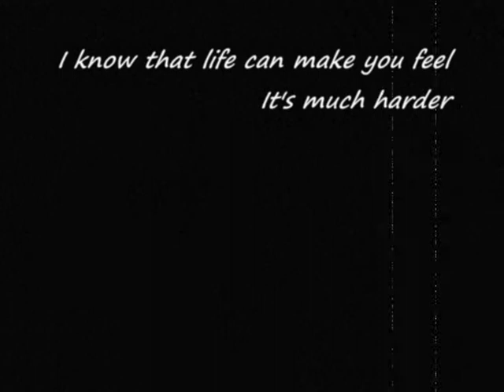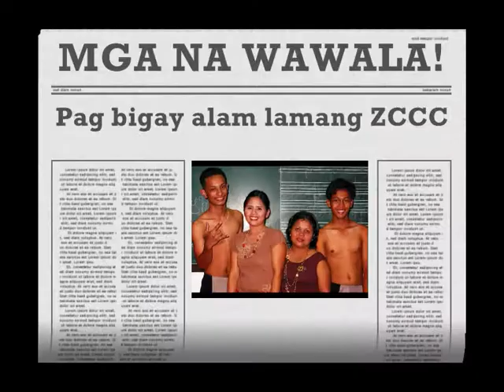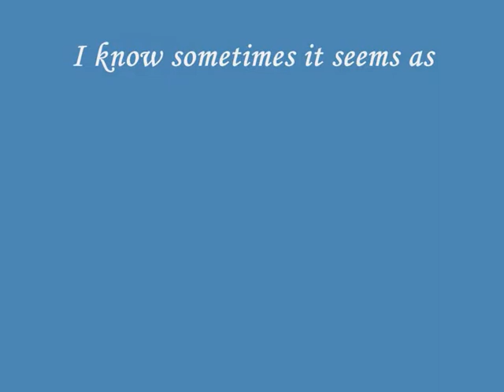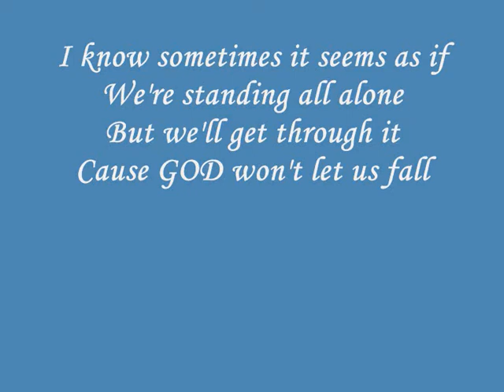harold herrera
I know that life can make you feel
It's much harder than it really is
But we'll get through it
Just don't give in..I know that life can make you feel
Just don't give in..